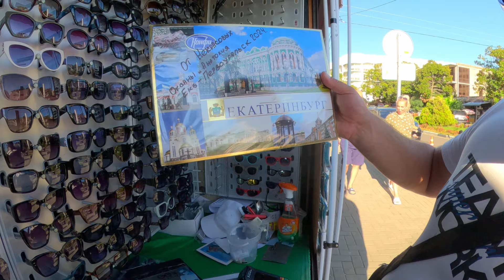Опять подарки!! Спасибо! Лазаревское 28.09.2024.🌴ЛАЗАРЕВСКОЕ СЕГОДНЯ🌴СОЧИ.